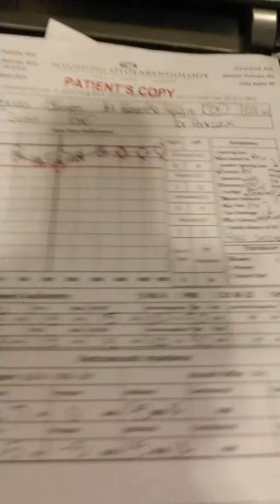FOR GODS GOLRY-GOD BLESS BROTHERS AND SISTERS AND WHOLE EARTH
IM BACK FROM JESUS I WAS TOUCHED